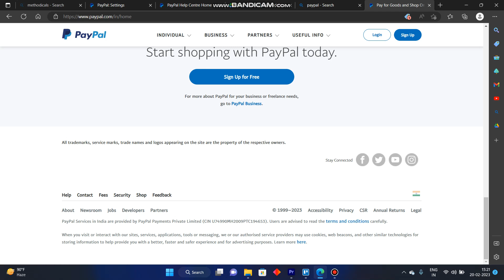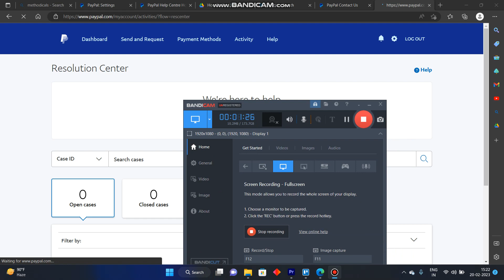How To Get Unbanned On PayPal (2023)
How to get unbanned on PayPal is covered in this video.